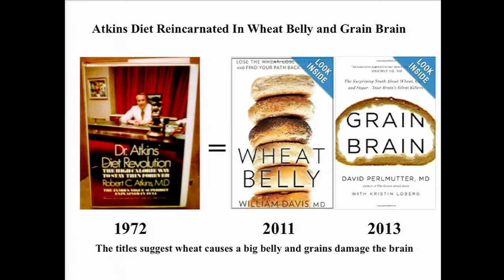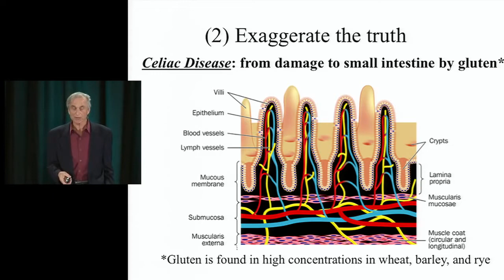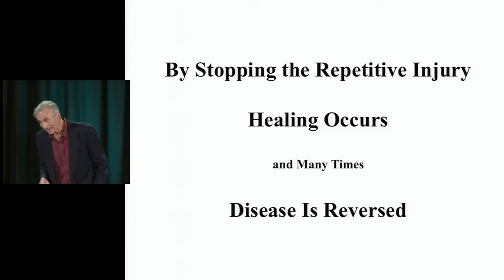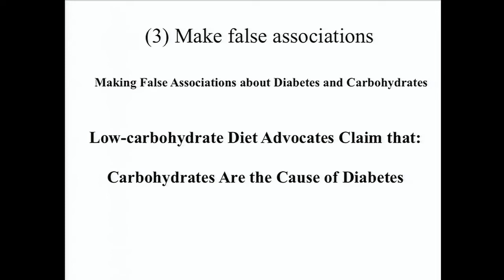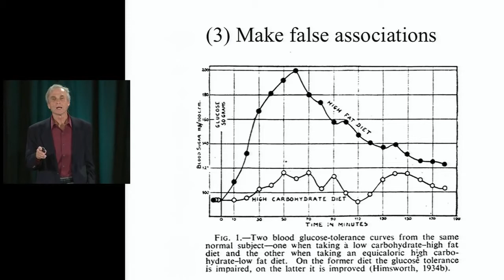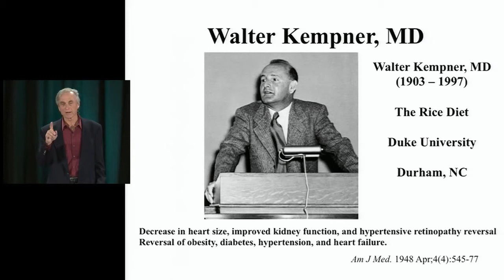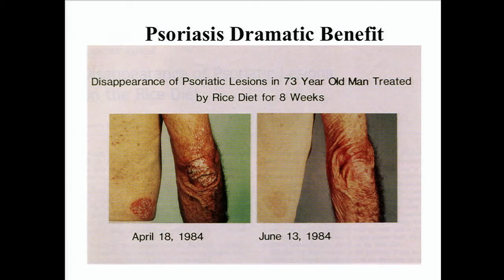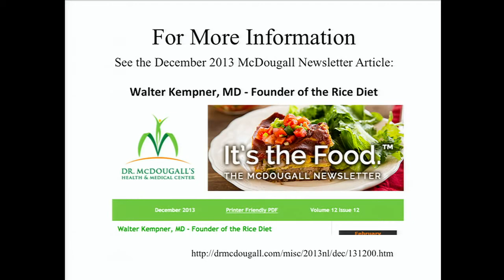John McDougall, MD The Ultimate Diet Therapy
Linking Carbs to inflammation; Celiac Disease 8:23
White Rice, Sugar diet 35:17

Dr. John McDougall presents The Ultimate Diet Therapy at the February, 2014, Advanced Study Weekend and the Flamingo Resort in Santa Rosa, California.